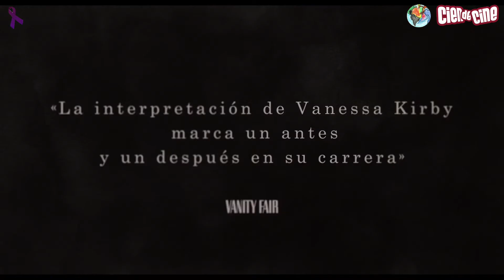Cien de Cine - Toma 6.30 (Estrenos 8 Enero 2021)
Estrenos de la semana:
Salvaje (Unhinged) de Derrick Borte
Fragmentos de una mujer (Pieces of a Woman) de Kornél Mundruczó
Manual de la buena esposa (La bonne épouse) de Martin Provost
Las Mil y Una de / escrita por Clarisa Navas
El pequeño vampiro (Petit vampire) de Joann Sfar
El dilema de Aziz (Azizler) de Sourav Kumar / Durul Taylan / Yagmur Taylan

Trailer final: Crash de David Cronenberg

Agradecimiento por la cesión de imágenes a: DeAPlaneta, Netflix, a contracorriente films, Barton Films y TriPictures.